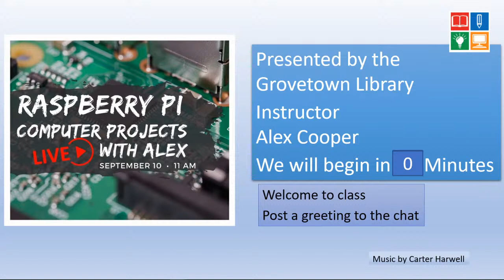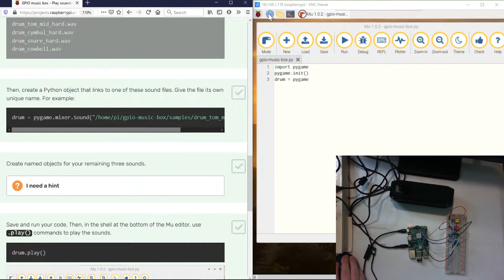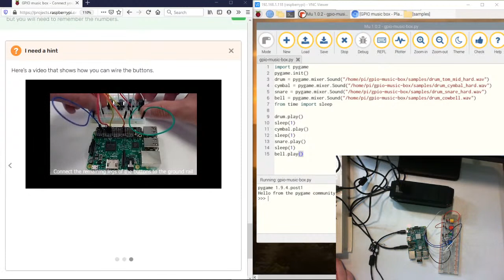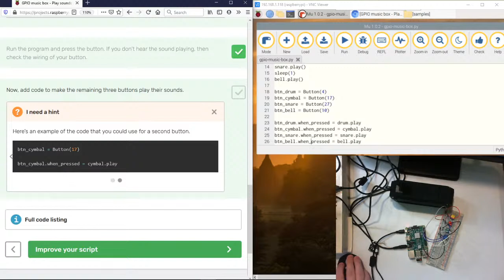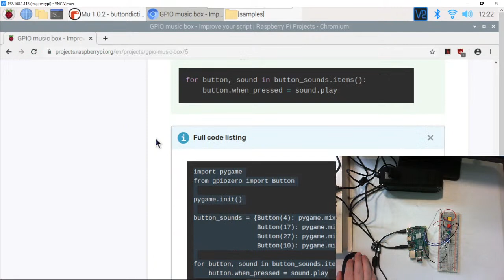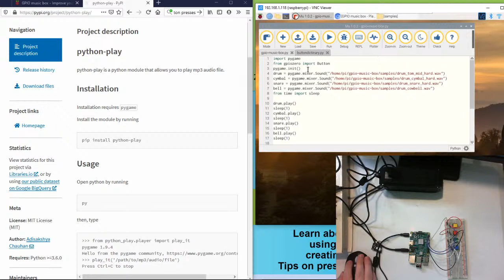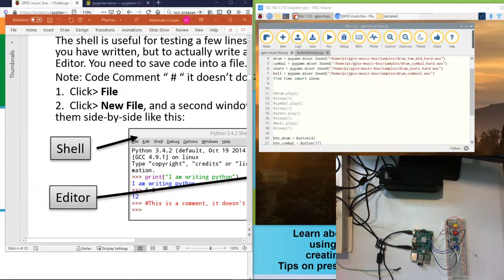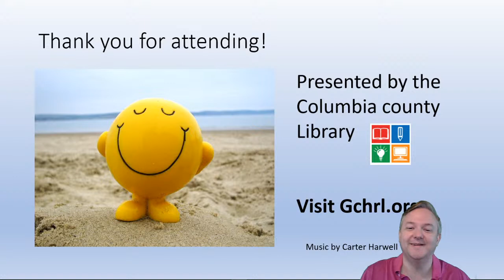Raspberry Pi Computer Projects Live with Alex GPIO Music Maker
Raspberry Pi Computer Projects Live with Alex
Join Alex as he works on completing a tech project using a Raspberry Pi computer. Including setting up a breadboard, wires, and other components.